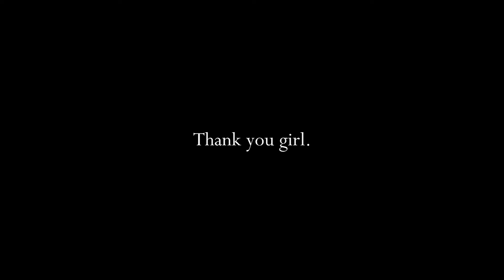Siberian Husky | Dog Tricks by Michigan 9 months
⭐ Michigan the Siberian Husky and her tricks! (not all), she's 9 months ;)

Info: it's an Instagram's video but i wanted to show you it in Youtube too ;)

►Program used : SVP
►Dog: Michigan the Siberian Husky (9 months)
►Audio: Flashlight by the amazing Hailee Steinfeld